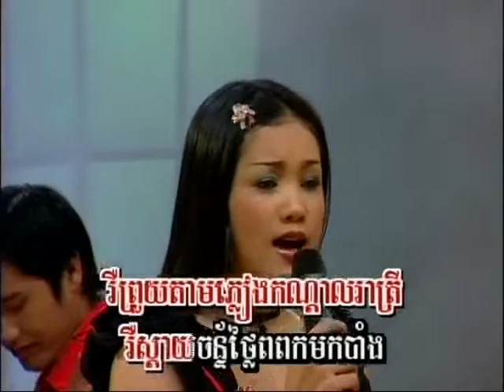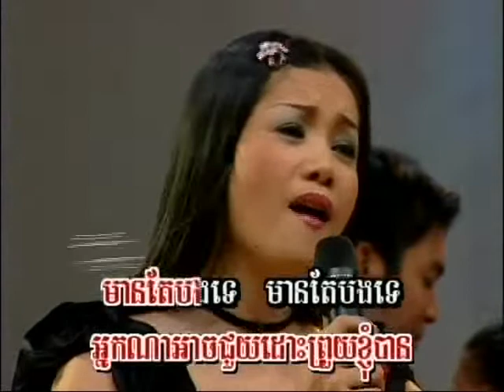Haet avey kyom prouy karaoke ហេតុអ្វីខ្ញុំព្រួយ